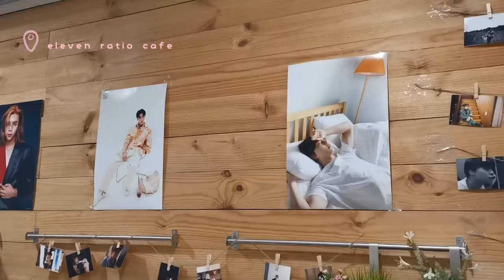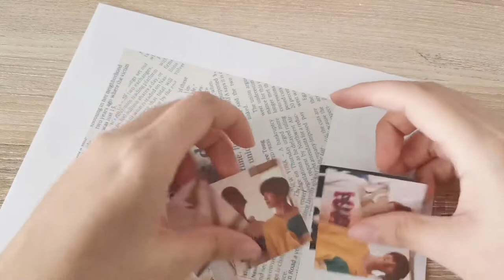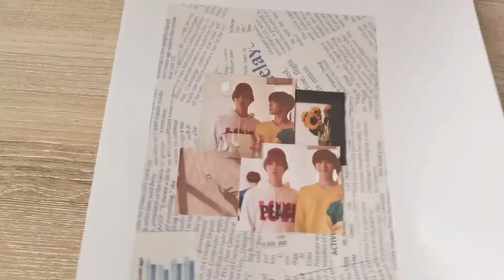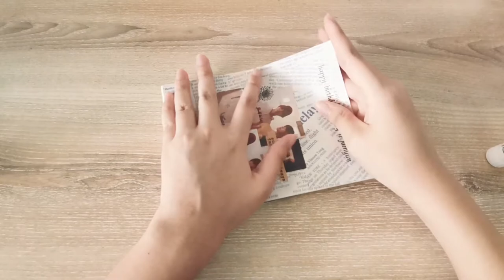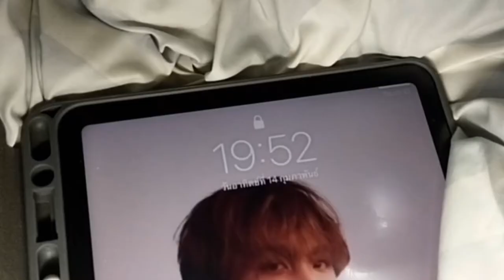feb 14 vlog johnny & jaehyun birthday - sunhugged🌻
Hi everyone and nctzens around the world, it's sunhugged!
This is feb 14 vlog which is a birthday of jaehyun and also johnny's as well (feb 9). It's been a lot of things to do in their birthday this year. Let's enjoy the vlog. I hope you guys would like it and as usual, let this video be your friend in your leisure time ;)​

Please also support the piano version of this song;